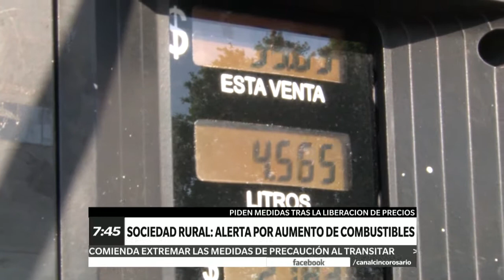CANAL 5 ROSARIO – ROSARIO DIRECTO – LA SOCIEDAD RURAL ALERTA POR EL AUMENTO DE COMBUSTIBLES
Piden al gobierno nacional que adopte medidas tras la liberación de precios. Aducen pérdidas por más de 10 mil millones de pesos. Hablamos con Soledad Aramendi, Sociedad Rural Rosario